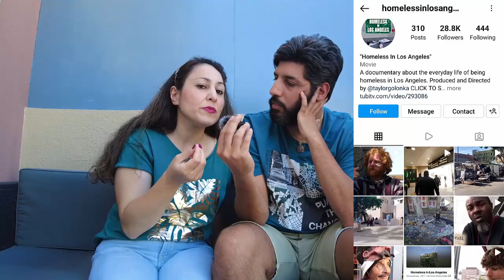تصویر کارت پوستالی از دنیای غرب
زندگی من در جزایر قناری

در پوسترهای تبلیغاتی مهاجرت، دنیای غرب را با کارت پوستالهای زیبا از برجهای بلند یا جنگلهای زیبا میبینیم ولی زیر پوست آن چه خبر است و زندگی در آنجا چگونه است؟ کسانیکه فخر فروشی غرب را میکنند، چرا بجای نشان دادن عکسهای کارت پستالی، از خانه و زندگی خودشان عکسی نشان نمیدهند؟